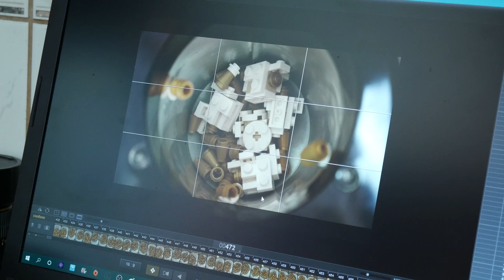Lego In Real Life 4 | Behind The Scenes (Stop Motion)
A behind-the-scenes look at our newest video, Lego In Real Life 4!

1 week of filming, 1 week of editing, approximately 1,285 individual pictures taken.

Go and check out the amazing artist who designed our new logo, JCuttProductions!

-We strive to keep our comment section family-friendly, so any comments including foul language, inappropriate behavior, disrespect, cyber-bullying, harassment, and spam will be removed. Abusive users will be blocked/banned from our channel to keep our comment section suitable for all ages. Thank you for your cooperation.

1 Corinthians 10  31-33